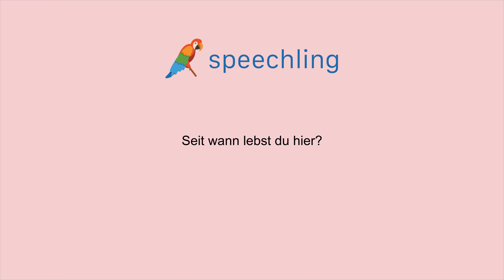ドイツ語で"どれくらいの間ここに住んでいますか？"の発音の仕方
男性コーチ
Seit wann lebst du hier?

どれくらいの間ここに住んでいますか？